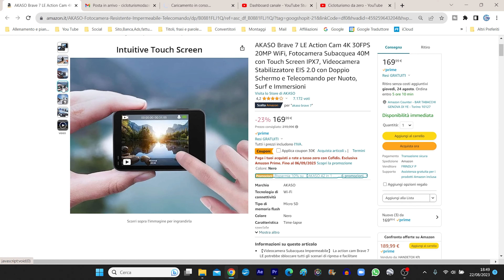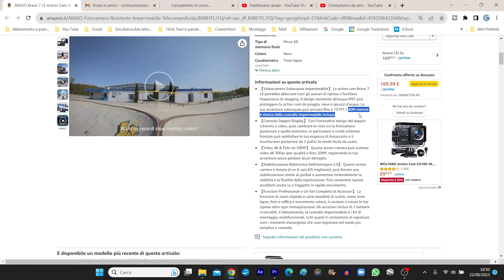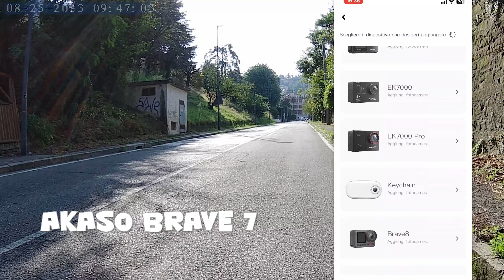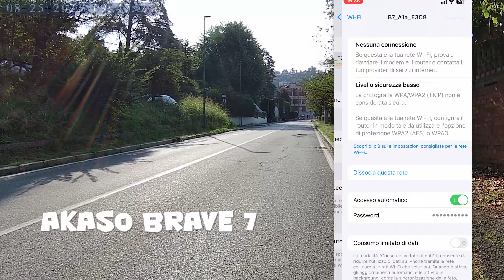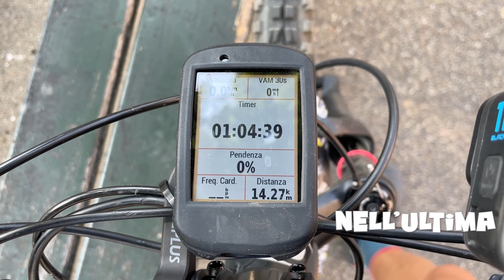Vale la pena spendere tanto per una Action Cam? - Test Akaso Brave 7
Quali differenze ci sono tra una Action Cam come GoPro e altri brand altrettanto validi come Akaso che offrono uno dei loro modelli di punta a meno della metà del prezzo?
In questo video farò tutte le valutazioni necessarie per capirlo, buona visione!

- 📦 Cicloturismo da zero Bike Shop

- Link AKASO Brave 7
- Link box accessori
- Link scheda di memoria
- Link GoPro
- Link attacco manubrio Spank

- 🍿 Amazon Prime Gratis per 30gg

- 🚴‍♂️ Strava: Guido Cicloturismodazero

- 🌍 Komoot: Guido Aloi Cicloturismodazero

- 🕺 Se vuoi contribuire alla crescita del canale o semplicemente offrirmi un caffè perché ti è piaciuto il video puoi farlo qui

00:00 Intro
00:47 Unboxing
06:06 Riprese inesterna
07:15 Color correction
08:08 Microfono anteriore
08:28 App e istruzioni
11:25 Stabilizzazione
14:14 Batteria
14:32 Conclusioni

Attrezzatura:

Supporto ruota
Accessori compressore

- Riprese video
Canon EOS M50 Mark II
Adattatore corrente EOS M50
Canon EOS 1200d
Adattatore corrente EOS 1200d
Go Pro Hero 11 Black
Unità multimediale Go Pro
DJI Osmo Pocket 2

- Treppiedi
Hama Star 61
Manfrotto da tavolo
Manfrotto Compact
iSHOXS Cobra
iSHOXS Swivel Module
iSHOXS Xtension

- Microfoni
Boya by-m1
Rode Micro
SYNCO G2 G2A2 2.4GHz Wireless Lavalier

- Drone
Mavic mini 3 Pro

Musica no copyright:
- Telecasted - Rooster (raccolta YouTube)